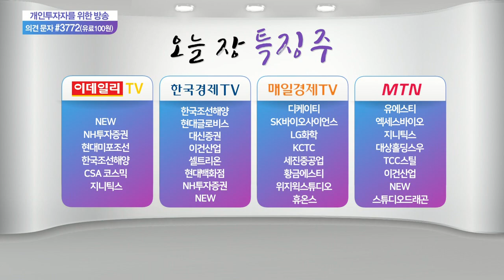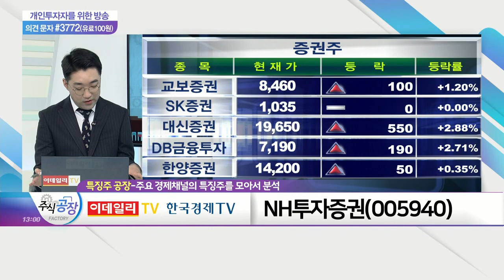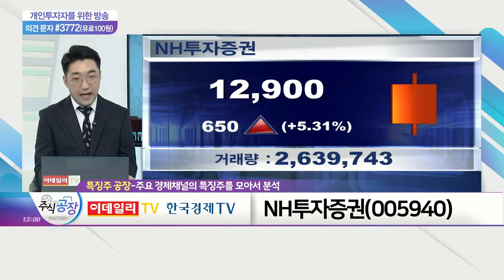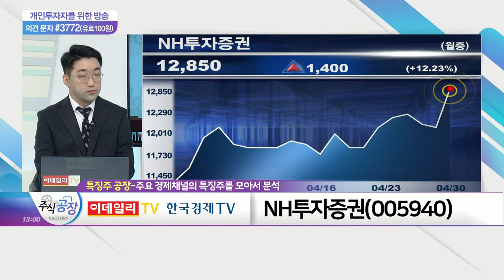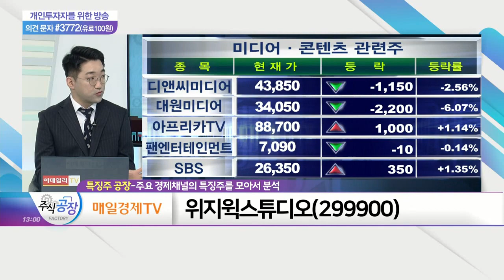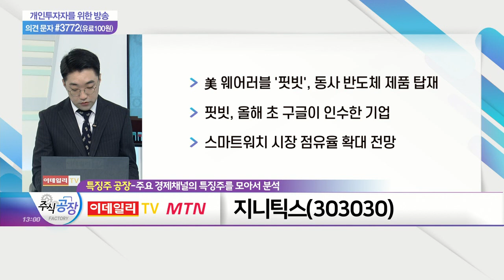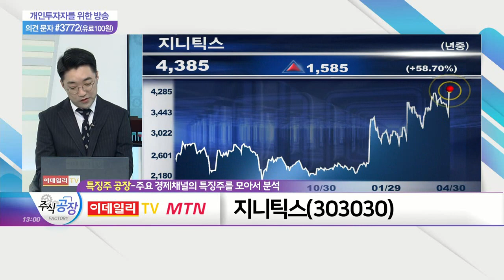NH투자증권, 위지윅스튜디오, 지니틱스_특징주 공장 (20210430)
NH투자증권(005940)
- 1분기 영업익 3,744억원 기록… '사상 최대'
- IB 부문 전통 강자… “2분기도 더 간다”
- 옵티머스 펀드 배상 규모, '잠재 리스크'

- 잇단 사업 영역 확대 소식에 부각
- 영화 '승리호' IP 보유… 높은 수익 전망
- 중소형 제작사로 장기적 기대감↑

지니틱스(303030)
- 美 웨어러블 '핏빗', 동사 반도체 제품 탑재
- 핏빗, 올해 초 구글이 인수한 기업
- 스마트워치 시장 점유율 확대 전망